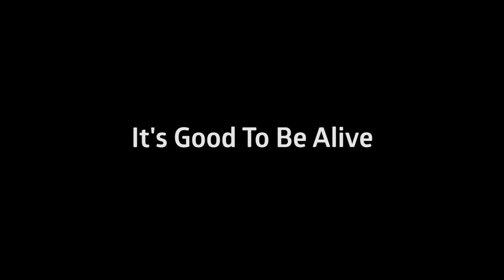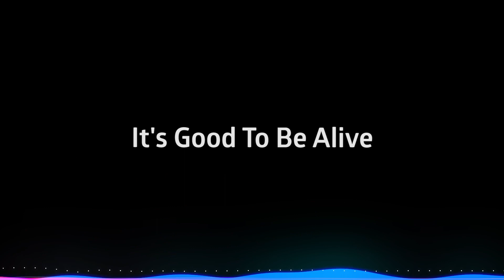It's Good To Be Alive